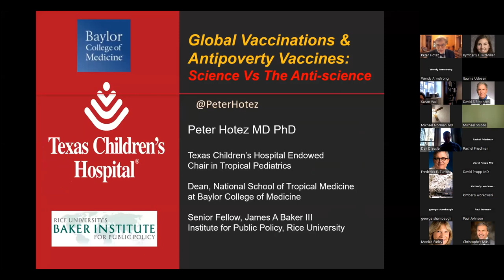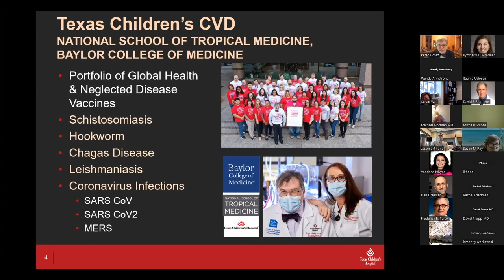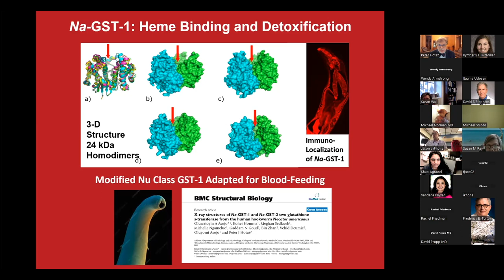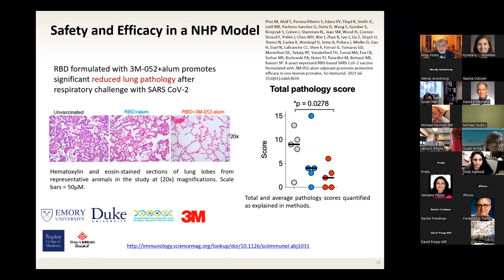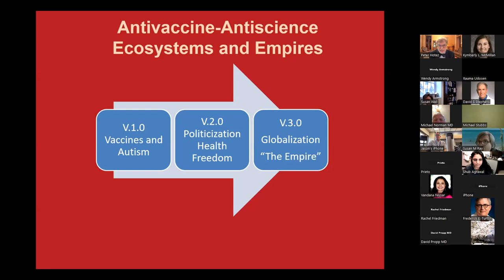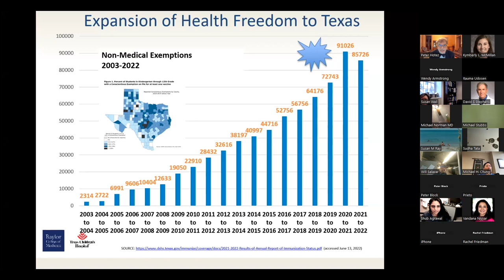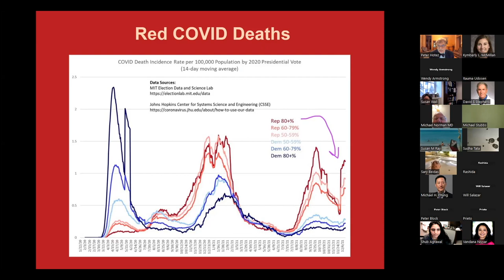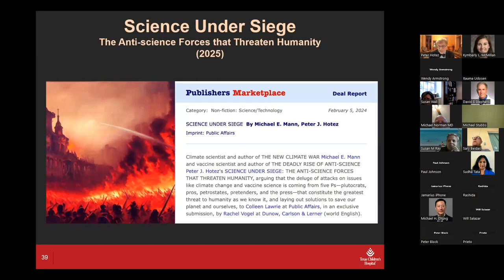DOM MGR: Global Vaccinations and the “Antipoverty Vaccines”: The Science vs The Antiscience –2/27/24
SPEAKER & CME INFORMATION:
Peter J. Hotez, MD, PhD
Dean of the National School of Tropical Medicine, Professor of Pediatrics and Molecular Virology & Microbiology at Baylor College of Medicine,
Co-director of the Texas Children’s Center for Vaccine Development (CVD) and Texas Children’s Hospital Endowed Chair of Tropical Pediatrics